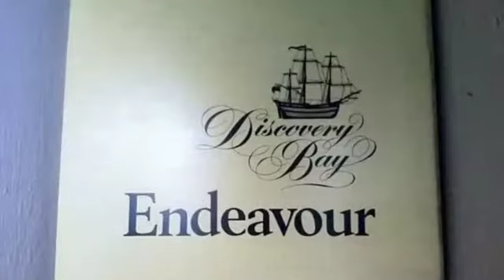Real estate for sale in Honolulu Hawaii - MLS# 201413531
1778 Ala Moana Boulevard Unit # 904
Honolulu Hawaii 96815
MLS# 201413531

Enjoy the city and ocean views. Conveniently located near Ala Moana Shopping Center Beach and Restaurants. To be sold &quot;AS IS&quot; condition. Leasehold.